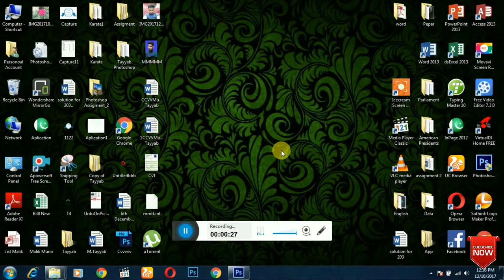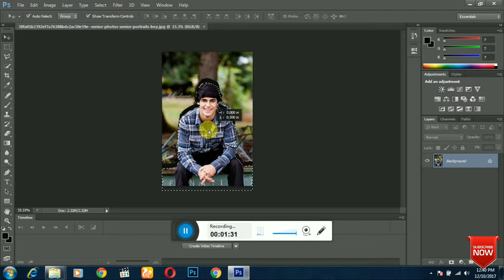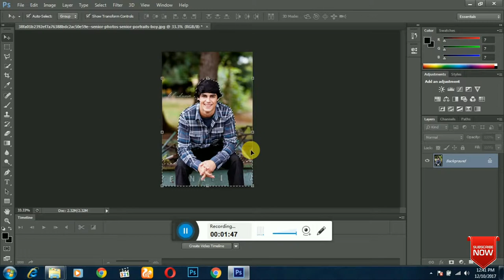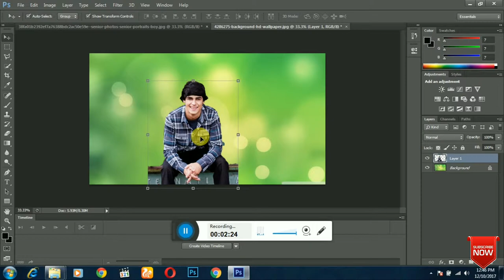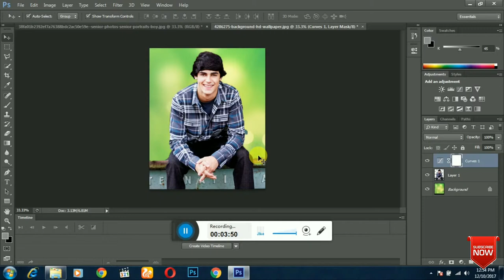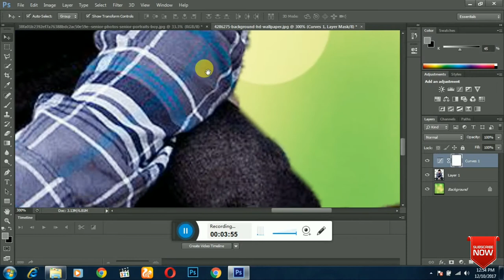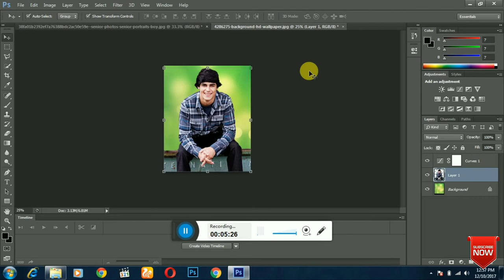How to easy Background Change in Photoshop cs6/T4teaching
Buhat hi asani sa backgruond Change kreen